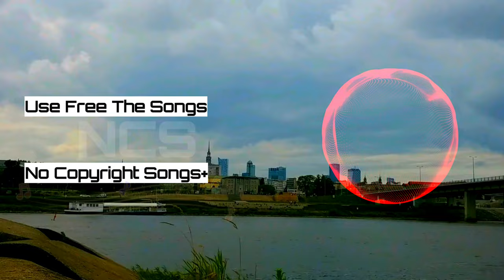Gameboy power pack NCS [LaviMario's NCS Release]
NCS (LaviMario's NCS): Empowering Creators through Copyright/Royalty Free Music:-

  For more Musics

Download free and safe music for content creators (Free Music,No Copyright Music,Royalty-free music,and Creative Commons-Atribution)

When you are using this track/song/music,We simply ask that you put this in your description:

Track: Gameboy power pack NCS
Music Provided by LaviMario's NCS

Warning:
This composition has acquired copyright,due to the fault of persons who uploaded these tracks to digital platform without permission of the original author and,precisely because of this,many people receive warnings about "copyright infringement". We appologise!